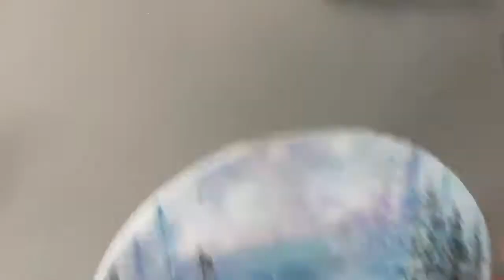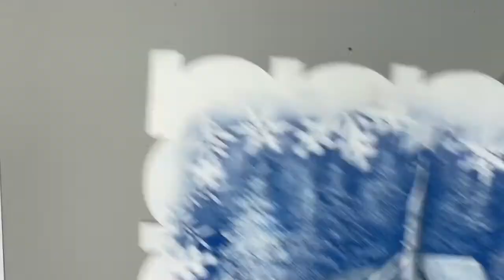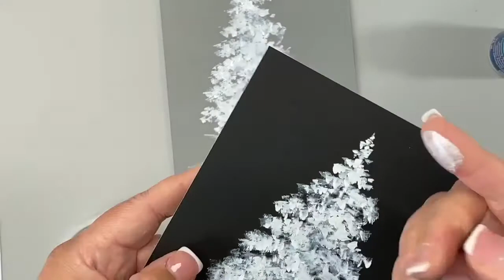Painting Evergreen Trees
Edited FB Live lesson on one way I love to paint Evergreen Trees
Painted with DecoArt Acrylics using Dynasty Brushes